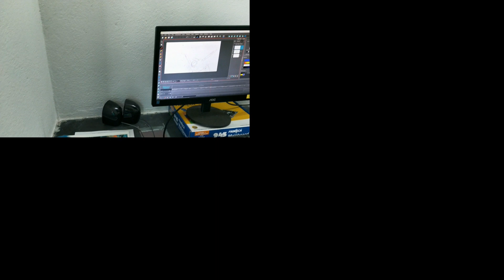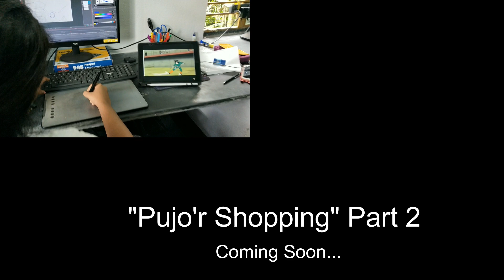Rinu'r Diary "Pujor Shopping" Cartoon Vlog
Amader Cartoon character jed dhoreche se o vlogging korbe...
ki r kora..
sathe topic o haat e gorma gorom..
Durga pujor shopping Rinu jomie korbe...tar sathe vlogging hole mondo ki..!!
Dekhte thakun amader prothom Cartoon Vlog "Pujor Shopping".